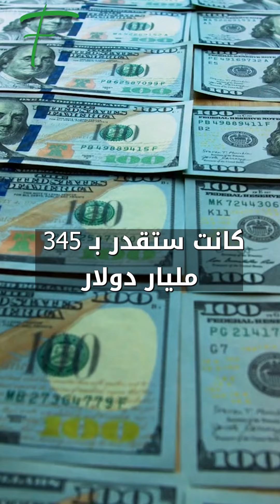باع حصته بأبل بـ800$!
باع 10% من أسهم "أبل" مقابل 800 دولار فقط
ولو احتفظ بها لليوم كانت ستقدر بـ 345 مليار دولار
في عام 1976، انضم رونالد واين، المهندس المتمرس البالغ من العمر 41 عاماً، إلى ستيف جوبز وستيف وزنياك لتأسيس أبل
وكان مسؤولاً عن الإشراف على العمليات وتصميم أول شعار للشركة
ورغم مساهماته الكبيرة، استمرت شراكته 12 يوماً فقط.
خوفاً من المخاطر المالية، خاصة بعد أن اقترض جوبز 15 ألف دولار لتلبية طلب أحد الشركات
قرر واين بيع حصته مقابل 800 دولار
خشية من أن يقع الدين عليه إذا فشلت الشركة
باعتباره الشخص الوحيد الذي يمتلك أصولاً شخصية كبيرة بما في ذلك منزل
ورغم أن البعض يعتبر ذلك خطأً فادحاً، إلا أن واين لم يندم قط فقد آثر راحته النفسية على الثروة
وكثيراً ما قال إنه لو بقي مع أبل، لكان الضغط النفسي قد قتله على الأرجح، مما سيجعله "أغنى رجل في القبر"